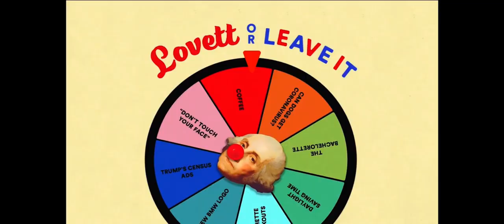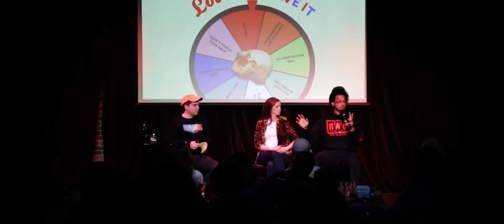I don't like coffee like y'all like coffee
Yassir yelling about coffee